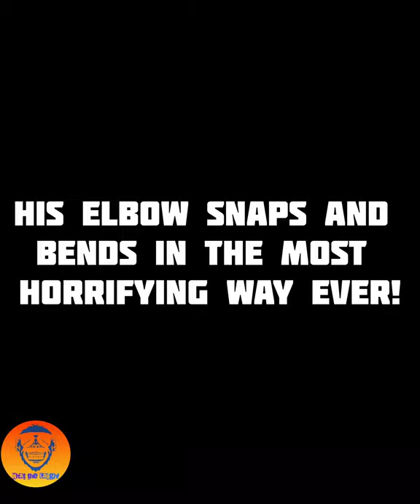Rare and Horrifying elbow snaps and twists in MMA | Painful to watch | Dusko Todorovic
Rare and Horrifying elbow snaps and twists in MMA | Painful to watch | Dusko Todorovic mma what the laugh!

MMA is one of the most brutal sports and injuries as such are often seen. The video contains graphical clips and only 18+ must watch.